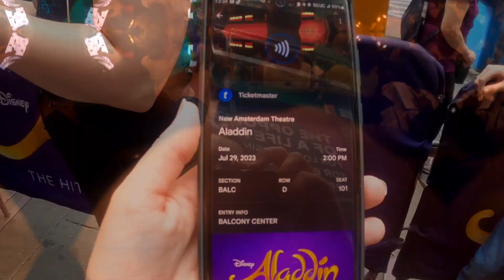NYC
Trip to NYC with the family. The city was a lot of fun, but the best part was getting everyone together.
The video had some uploading issues that I didn't feel like fixing.